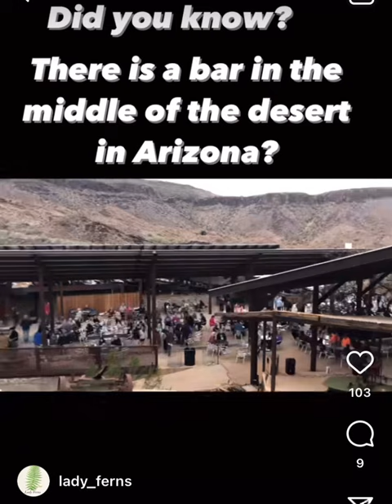Nellie E. Saloon (aka The Desert Bar) just outside Parker, AZ